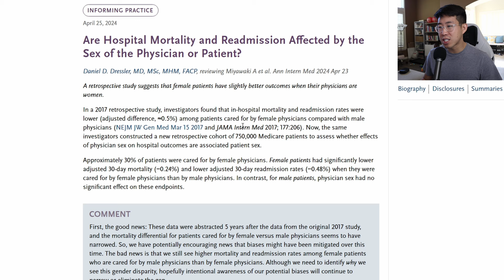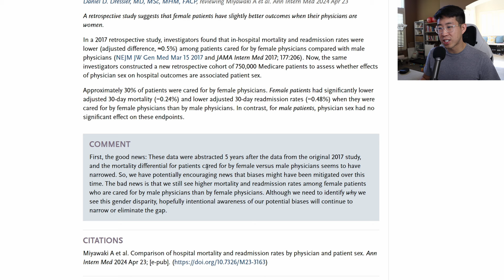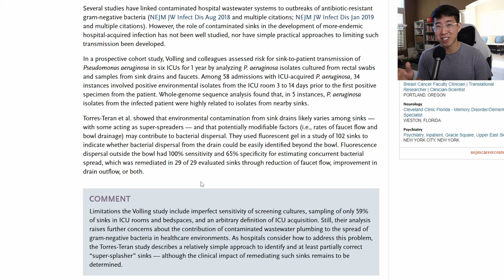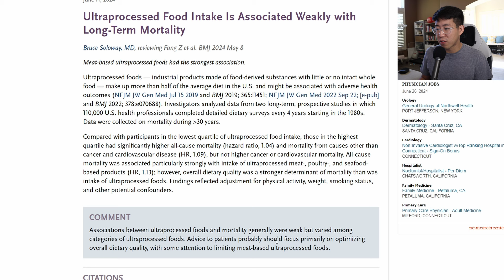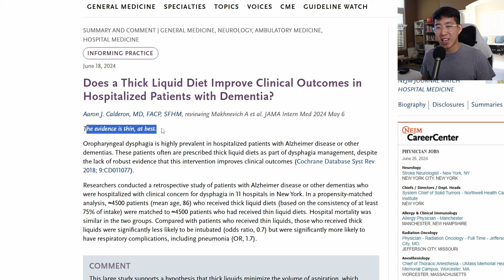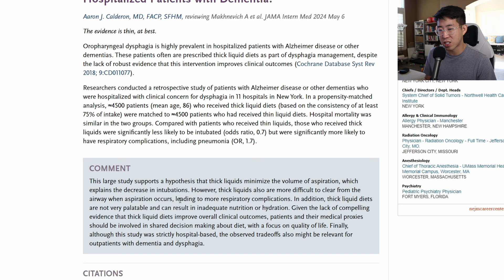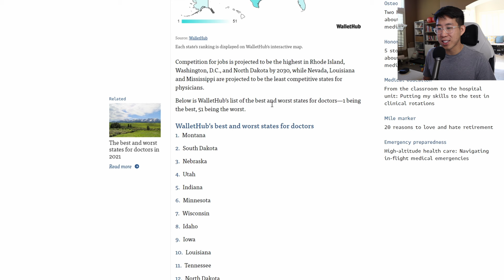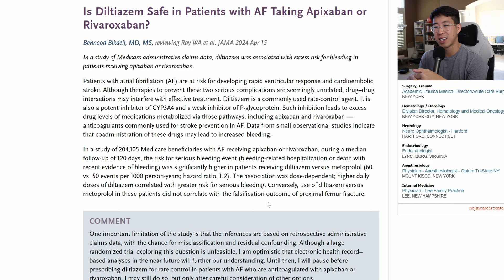Do Patients of Female Physicians Have Better Outcomes Compared to Male Physicians?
A recent journal article found that patients of female physicians had decreased mortality and readmission rates compared to male physicians. Interestingly it only seemed to apply to female physicians. Let's take a look at some of the more interesting research that has come out as of late, from the spread of multi-drug resistant Pseudomonas from ICU sinks, to whether thickened liquids actually are worth it for patients with dysphagia, and even to what the best states for doctors to work in are and if ultraprocessed foods lead to increased all cause mortality!